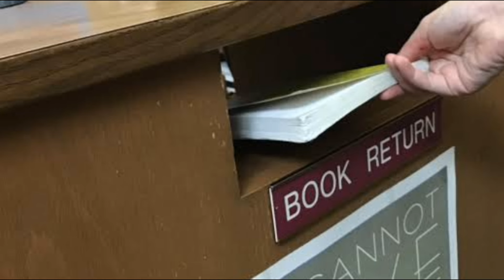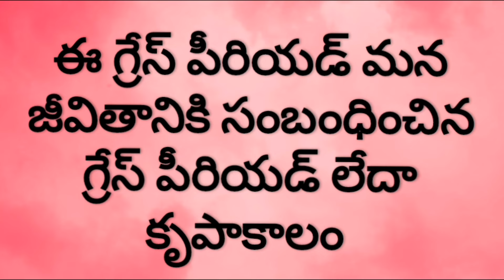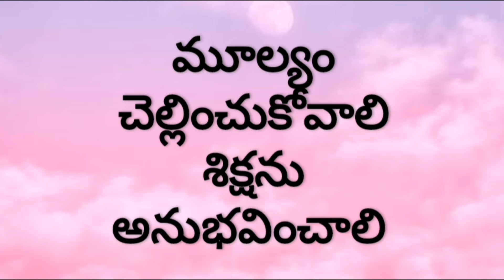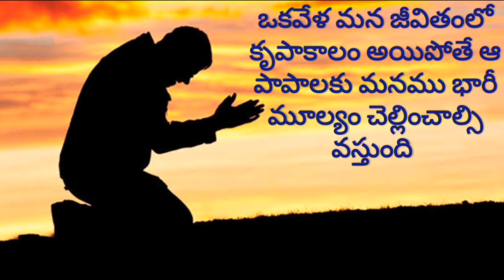గ్రేస్ పీరియడ్ (grace period)